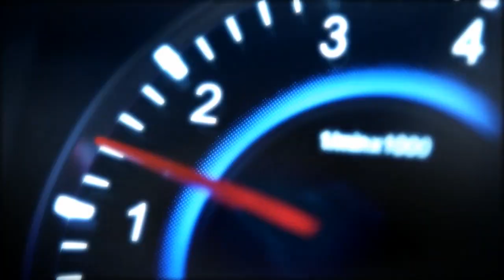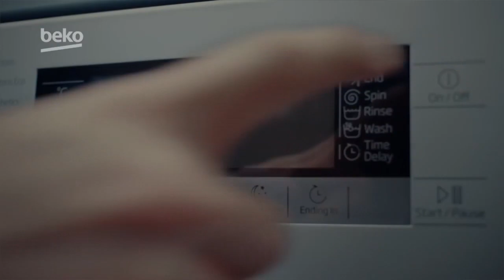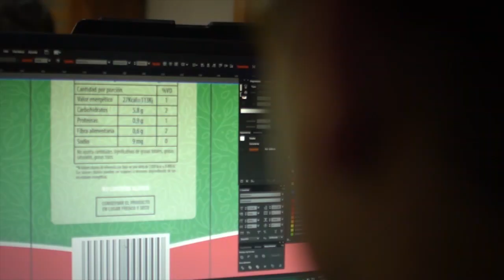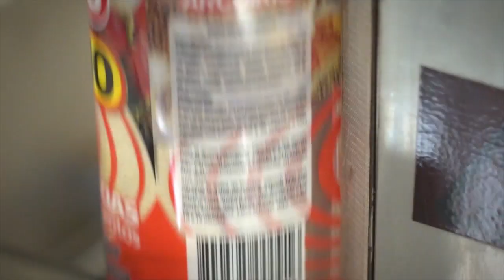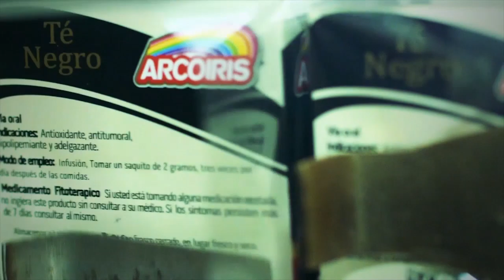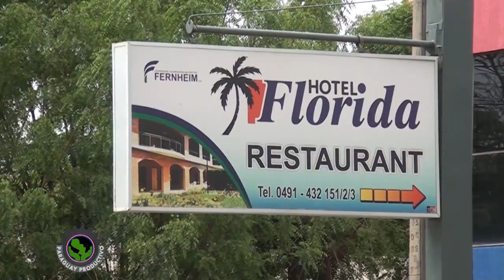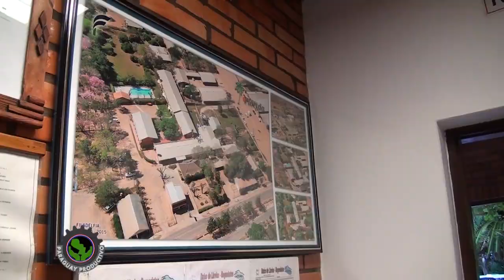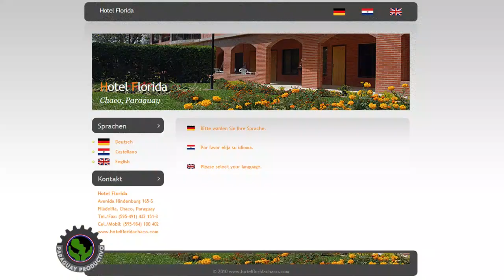Paraguay Productivo Hotel Florida Jueves 25 octubre 2018